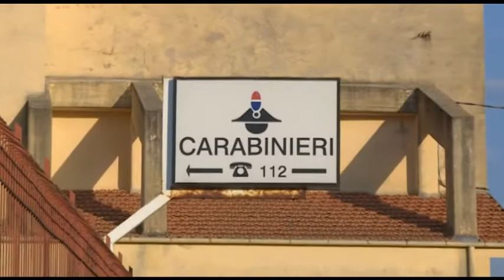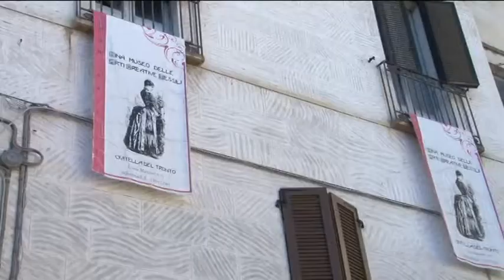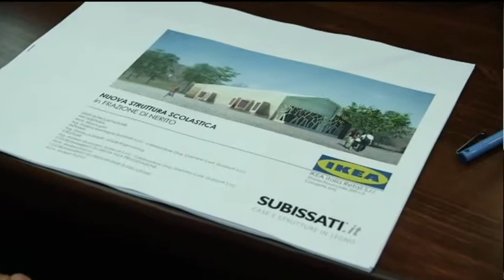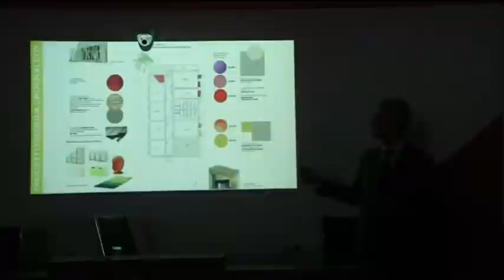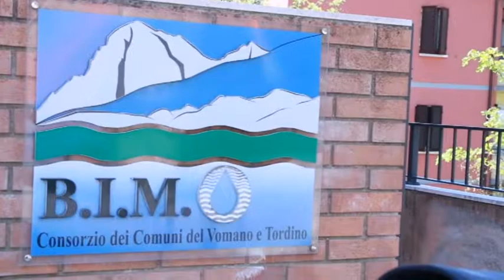TgSei Edizione della notte Venerdì 14 aprile 2017